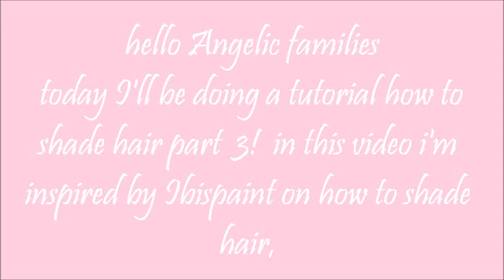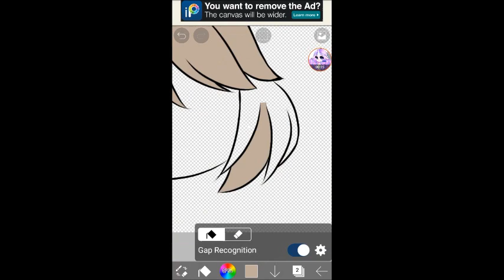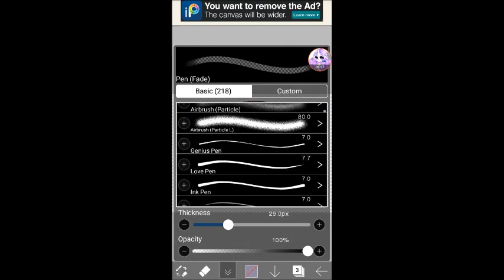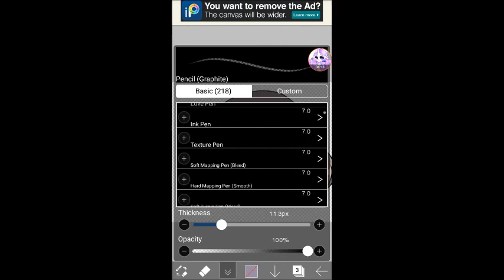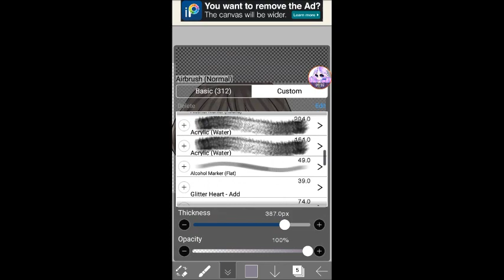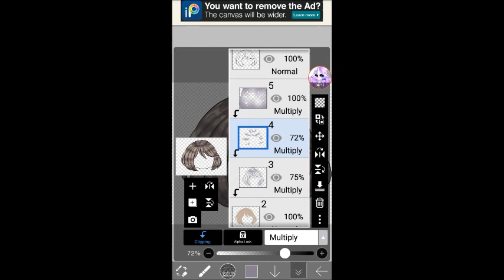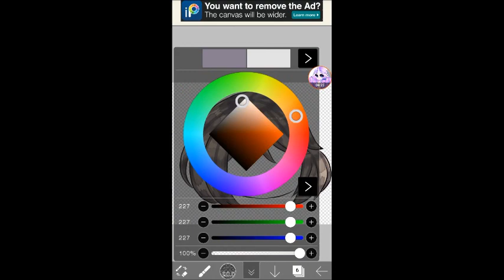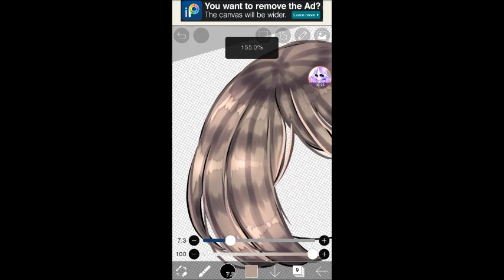HOW TO SHADE HAIR TUTORIAL(part 3)// Gacha club// Angelica chan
It would help alot to grow my channel!

Inspired by : Ibispaint

Apps: Ibispaint, gacha club